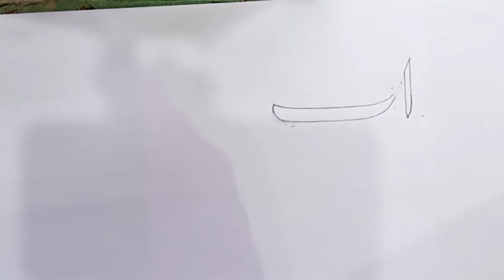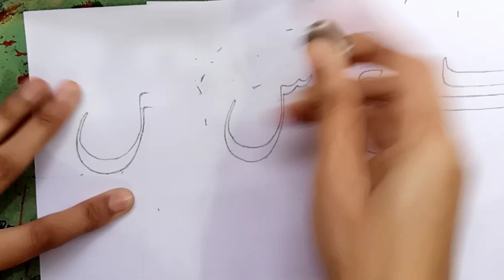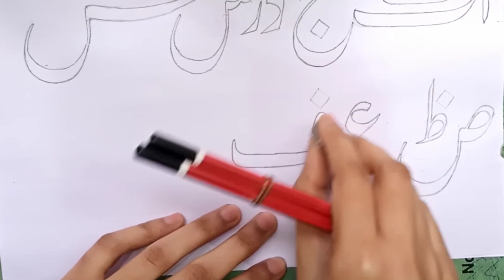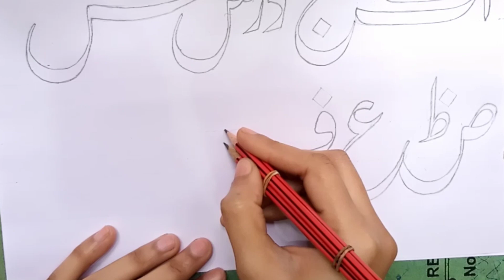Part =1 Double Pencil Calligraphy for Beginners || Urdu Calligraphy || Urdu Alphabets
this video is for Urdu and Arabic Calligraphy beginners. Double pencil is used for calligraphy basic step by step